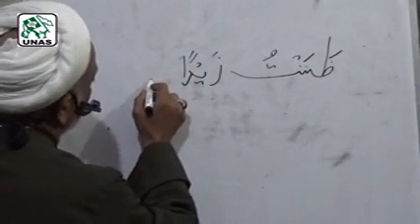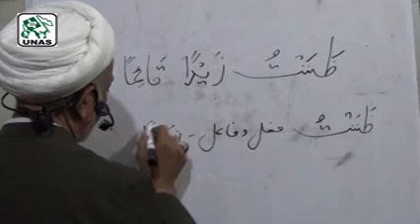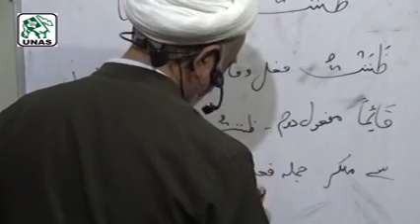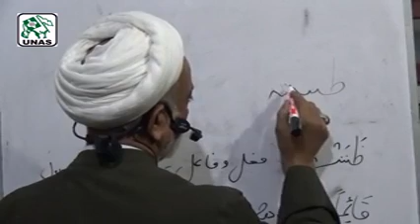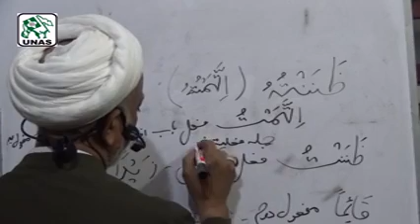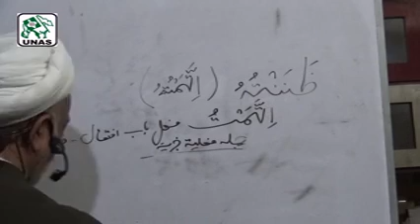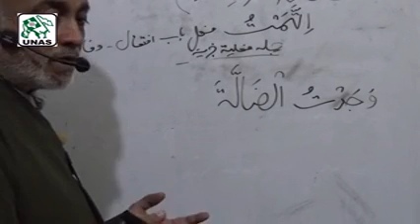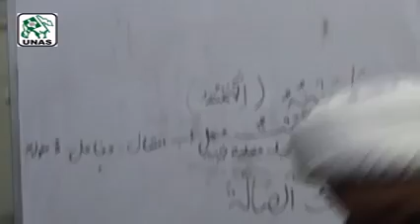Awamil Dars by Agha Ali Nasir Mehdavi CD 89 08 03 2018 x264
Awamil Dars by Agha Ali Nasir Mehdavi (CD 89)
Dars held at: Madinatul Ilm Academy (UNAS), Soldier Bazar, Karachi - Pakistan.